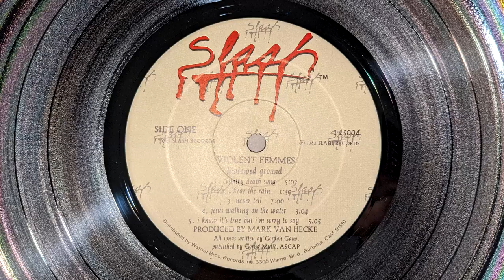Violent Femmes - Country Death Song/I Hear the Rain (Vinyl)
From the original US pressing of Hallowed Ground

JMW-10.5i Tonearm
VPI Classic 1 Turntable
Luxman SQ-38u